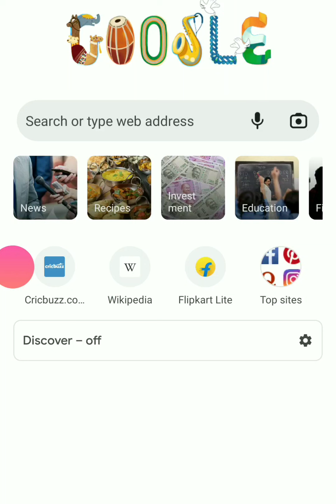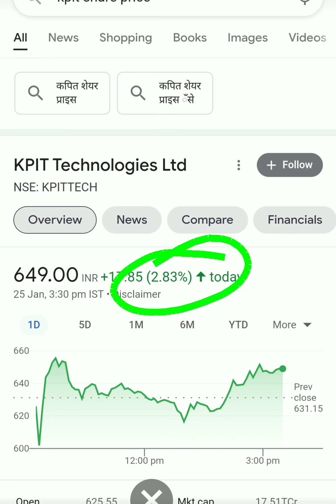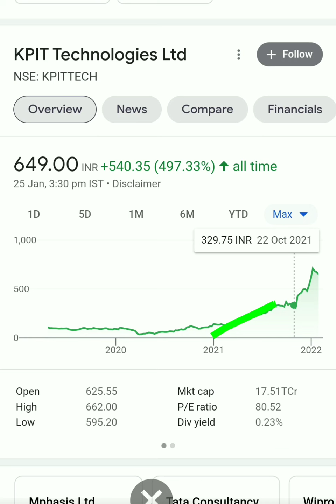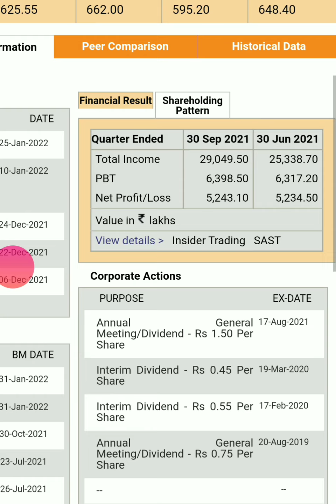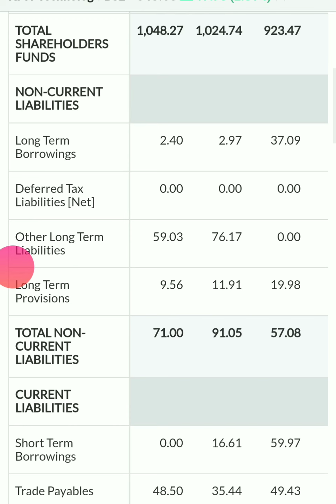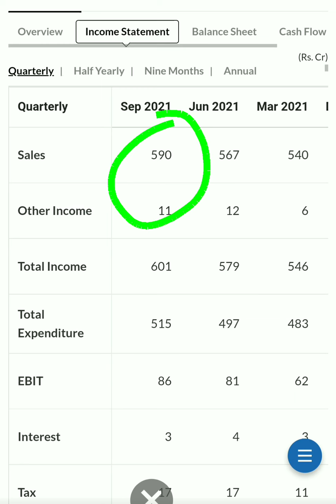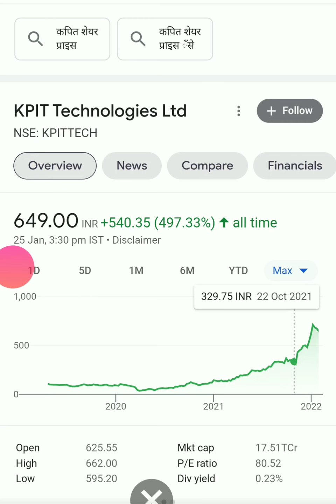Kpit technologies share| Kpit technologies share latest news| Kpit technologies share analysis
Kpit technologies share| Kpit technologies share latest news| Kpit technologies share analysis| Kpit technologies share| Kpit technologies share latest news| Kpit technologies share analysis

Thanks
Vikesh K Videos